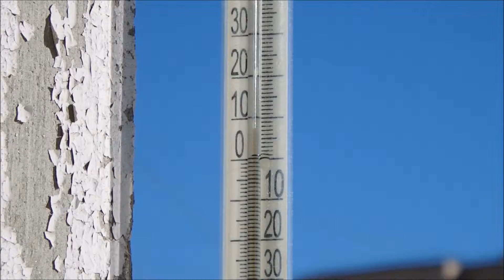+8 и снег, вот такой марток.